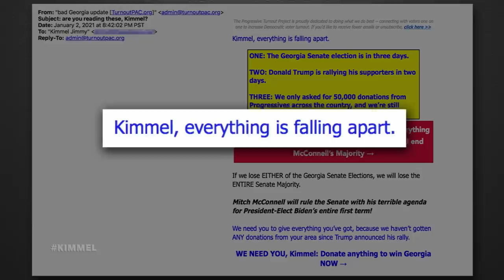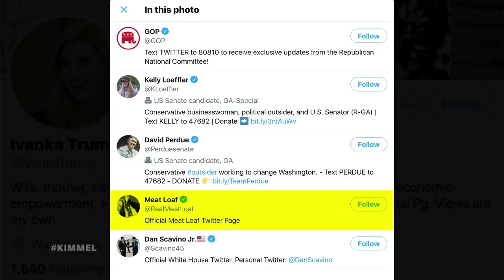Showdown Brewing Between Boss Baby Trump & Vice Poodle Pence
Jimmy shows a couple of nightmare gifts that his kids received from his very well-meaning cousin Micki for Christmas, checks-in with Guillermo about his New Year’s resolutions, and he talks about the Georgia runoff election, the many emails he has received from candidate Jon Ossoff, Donald Trump holding a rally yesterday to complain about the “rigged election,” Donald Trump Jr. warming up the crowd, their new MAGA Rally DVD Box Set, protests in Washington D.C., Mike Pence getting pressured to call the election in Trump’s favor, Ivanka tagging Meatloaf on Twitter, and a new edition of “Masking Questions!”